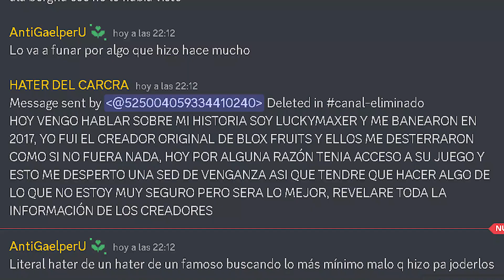😱😱HACKEARON BLOX FRUITS...NO ENTRES AL JUEGO😨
HACKEARON BLOX FRUITS...
hackear blox fruit
hacker blox fruit
blox fruits hacked
blox fruits hacked

HyperJay06, notog, blox fruits, dragon fruit blox fruit, roblox one piece, kitt gaming, axiore,
rip indra, leopard stock